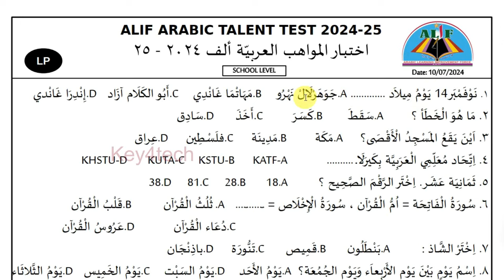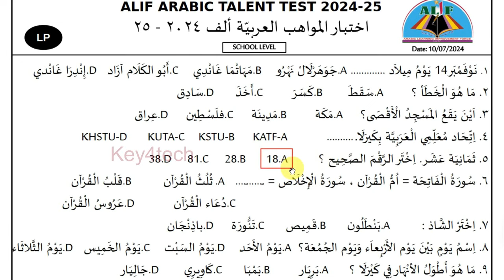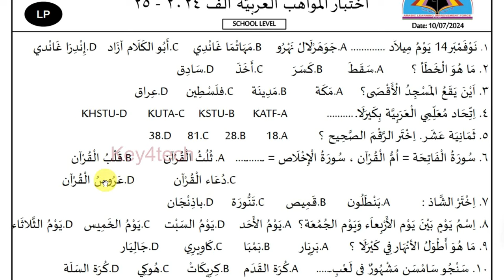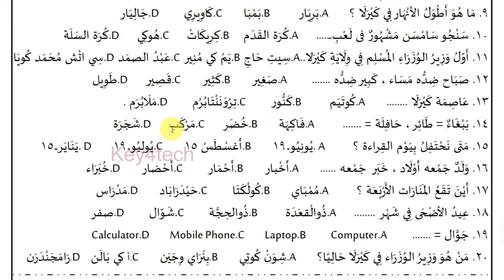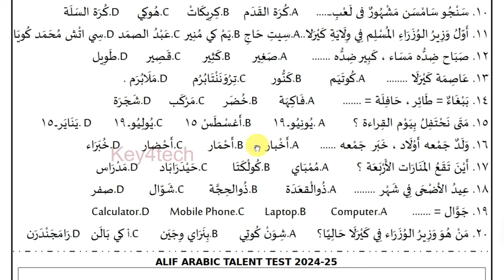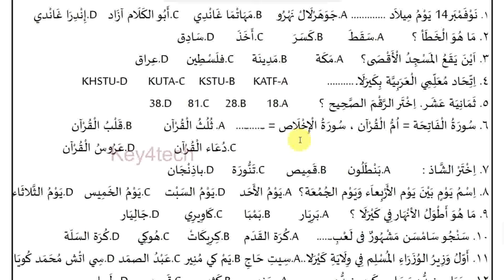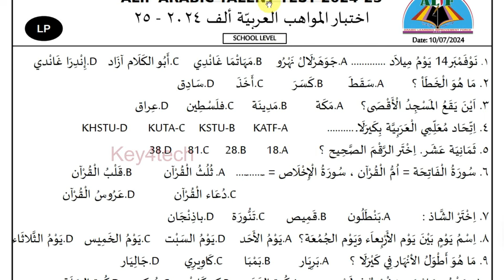Almahir Scholorship Exam 2024 / Alif Talent Test - LP School Level | Question Paper with Answers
🔥 മെഗാ ഓൺലൈൻ അറബിക്  ക്വിസ് മത്സരം - സീസൺ 1

📝 Kerala School Arabic Guide App സ്കൂൾ വിദ്യാർഥികൾക്കായി സംഘടിപ്പിക്കുന്ന ഓൺലൈൻ അറബിക് ക്വിസ് മത്സരം

👉 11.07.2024 വ്യാഴം രാത്രി 7 മണിക്കായിരിക്കും ഒന്നാമത്തെ ക്വിസ് മത്സരം നടക്കുക.

⛱️ Season 1 ൽ 30 ദിവസങ്ങളിലായി 30 ലളിതമായ ചോദ്യങ്ങളാണ് ഉണ്ടാവുക

 ⛱️ 30 നും ശരിയായ ഉത്തരം നൽകുന്ന അല്ലെങ്കിൽ ഏറ്റവും കൂടുതൽ തവണ ഉത്തരം ശരിയായി നൽകുന്നവരിലെ 1,2,3 സ്ഥാനങ്ങളിലെത്തുന്ന വിജയികൾക്ക് സർട്ടിഫിക്കറ്റും സമ്മാനങ്ങളും

👍 Share to Class Groups.

🔥ക്വിസിൽ പങ്കെടുക്കാൻ ചെയ്യേണ്ടത്👇

👉 ലിങ്കിൽ ക്ലിക്ക് ചെയ്ത് School Arabic Guide App ഇൻസ്റ്റാൾ ചെയ്യുക

👉 ആപ്പ് തുറന്ന് വരുന്നതോടെ കാണുന്ന ആദ്യ ടാബിൽ തന്നെ ദിവസവും വരുന്ന ക്വിസുകൾ കാണാനാവും

👉 അതിൽ ക്ലിക്ക് ചെയ്ത് നിർദേശ പ്രകാരം ദിവസവും 7 മണിക്ക് വരുന്ന ക്വിസിൽ പങ്കെടുക്കുക

alif arabic talent test 2024 up school level
alif arabic talent test 2024 hs school level
alif arabic talent test 2024 high school
alif talent test 2024 hss

alif arabic talent test jilla 2023 lp
alif arabic talent test jilla 2023 up
alif arabic talent test jilla 2023 hs
alif arabic talent test jilla 2023 hss